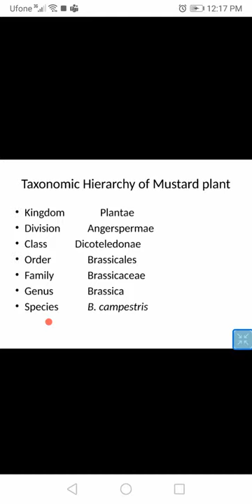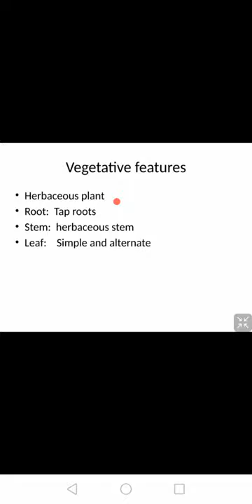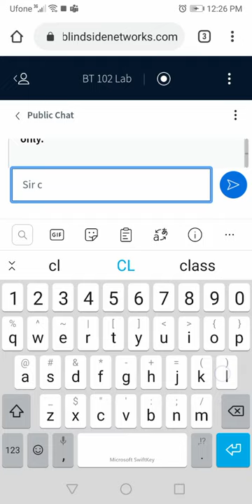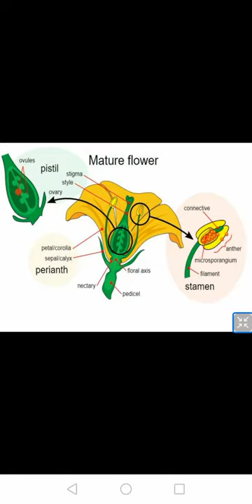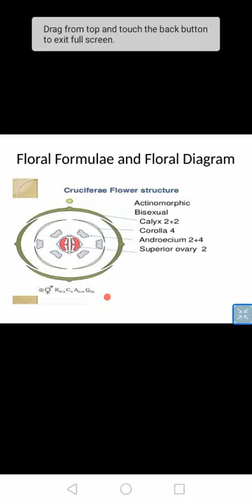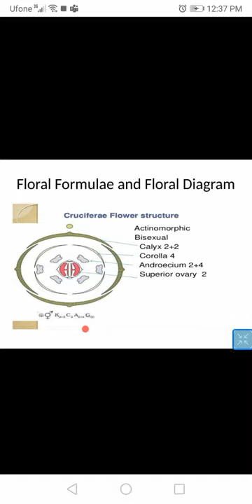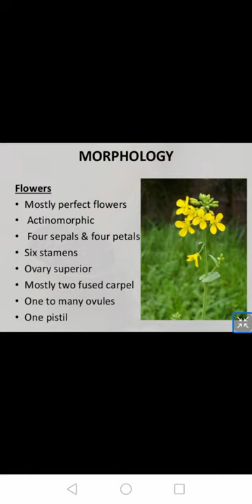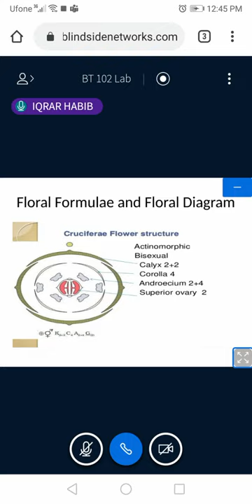TAXONOMIC HIERARCHY OF MUSTARD PLANTS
Explain Vegetative Features, Mature Flower and and Flora Folmae Diagram.